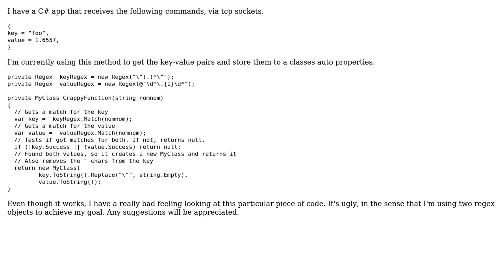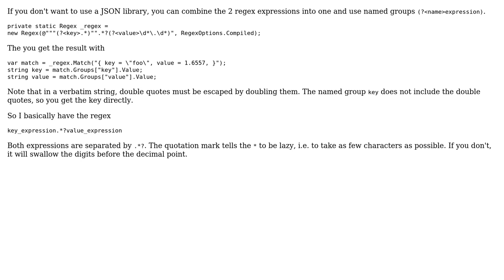c# Fastest way to get values from string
With thanks & praise to God, and with thanks to the many people who have made this project possible! | Content (except music & images) licensed under CC BY-SA | Music | Images & others | With thanks to user Paul Jon user Olivier Jacot-Descombes and the Stack Exchange Network Trademarks are property of their respective owners. You are responsible for your own actions.